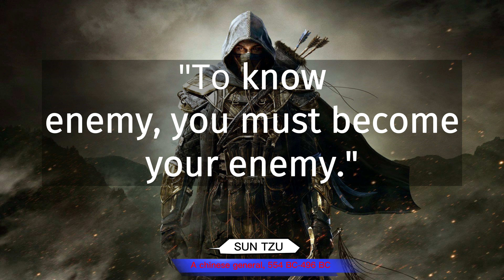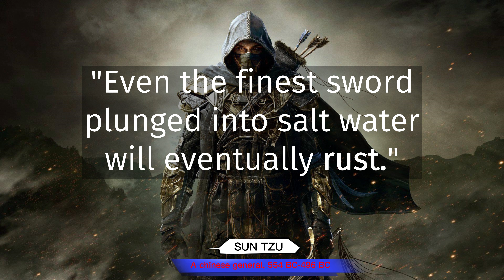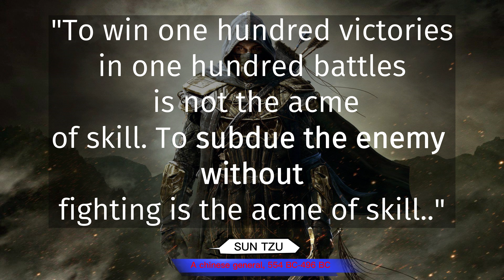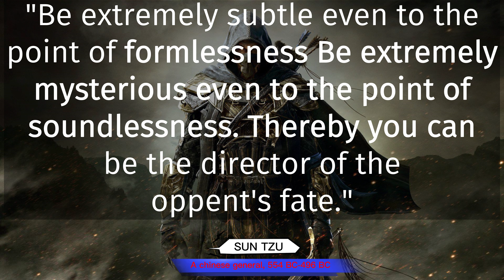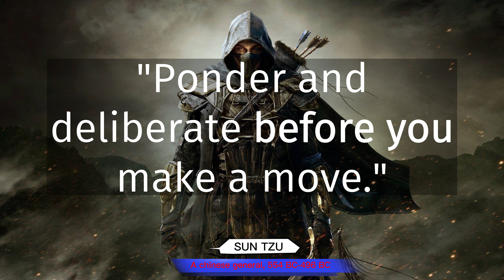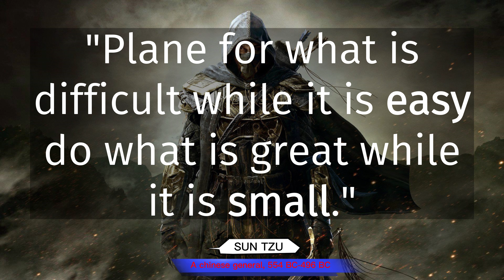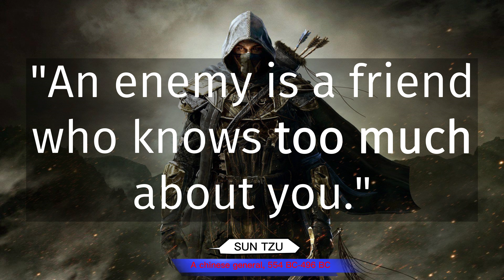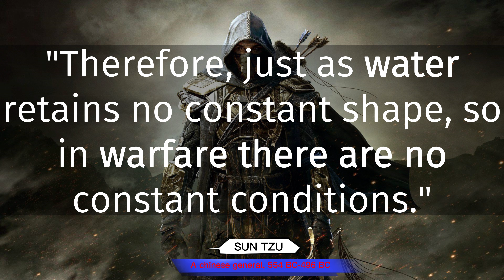Sun Tzu's quotes which are better to be known when young to not regret in old age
Sun Tzu was a Chinese general, military strategist, writer, and philosopher. Sun Tzu is traditionally credited as the author of The Art of War, an influential work of military strategy that has affected both Western and East Asian philosophy and military thinking.

►►Comment Which video you want to see next.